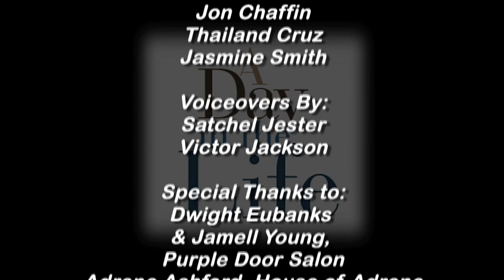Craig Stewart presents The OFFICIAL "A Day in the Life" Trailer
Good day thinkers, thought-leaders, progressives and dreamers!! This vignette was adapted from a stage production entitled A Day in the Life. The show debuted AND sold out in Atlanta August, 2002 at 14th Street Playhouse to a sold out audience, and again in March 2007 at The Balzar Theater, Theatrical Outfit.

The story was written and produced by Craig "TheWriter" Stewart. The dramatic comedy was born out of Stewart's experiences and confusion about the LGBTQ community. It's the story of six Black gay men, who represent the spectrum found within the gay community; the queen (flamboyant and outspoken), the transwoman who believes she was born in a stranger's body, the closeted professional who participates in a same gender loving relationship, but is severely closed, the minister of music from the church that struggles to reconcile his sexuality with his religious beliefs, the openly gay man that lives his life without explanation or apology, and the "straight identified" (DL) man that refuses to acknowledge that he’s gay or bisexual.

The play explores sexuality, family, relationships, and religion. The purpose of this project is to bring attention to an often misunderstood community. Also, to speak to the hearts and minds of every audience member by challenging them to think differently, higher about themselves and the community around them, while affirming LGBTQ people in the process.

Here's how you play a part in all of this!

With your help, the funds raised through this crowdfunding campaign will be used to mount the show for its 12 year anniversary in Atlanta for a two week run,  March 2019! The cost will include, but will not be limited to, hiring the production team: stage manager, videographers, sound designer, director,  musicians, actors, rehearsal space, lighting designer, set designer, wardrobe/costume designer, makeup artist, booking the venue, and the insurance for the venue.

Remember! No amount is too small! If all you can spare is $1, it will make a difference because every bit counts! We appreciate it all! EVEN sharing this campaign with your friends, family, coworkers and social media!